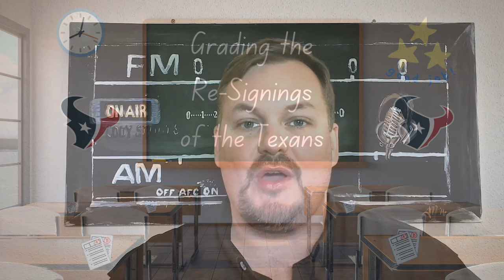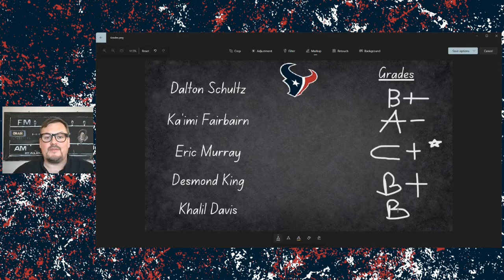What's the Grade for the Texans on Their Re-Signed Players?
Cody Stoots gets out his pen and awards grades for the moves the Texans have already made ahead of free agency. Let's talk Texans.

The best way to play fantasy sports is with Underdog Fantasy! From weekly drafts to daily Pick'em Underdog has something for EVERYONE and for every sports fan! My viewers get their first deposit DOUBLED (2X!) as well as SPECIAL Pick'em options all season long! Use my code STOOTS at the link when you sign up!

Please thumbs up, comment, and share!